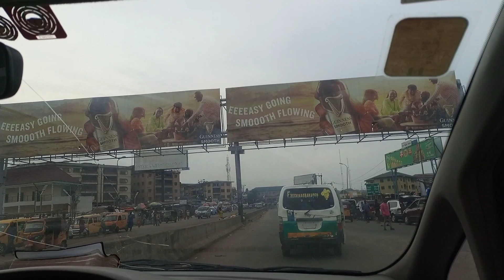Staying SAFE Mechanism in ONITSHA NOW, ONITSHA ANAMBRA STATE NIGERIA